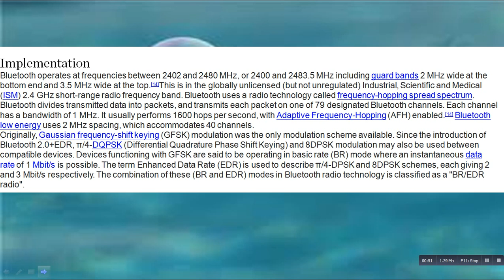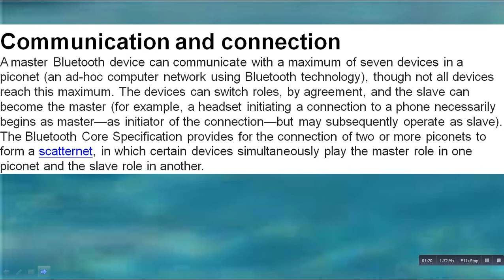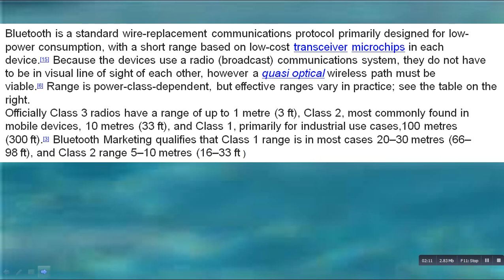What Is Bluetooth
Bluetooth is a wireless technology standard for exchanging data over short distances (using short-wavelength UHF radio waves in the ISM band from 2.4 to 2.485 GHz[4]) from fixed and mobile devices, and building personal area networks (PANs). Invented by telecom vendor Ericsson in 1994,[5] it was originally conceived as a wireless alternative to RS-232 data cables. It can connect several devices, overcoming problems of synchronization.
Bluetooth is managed by the Bluetooth Special Interest Group (SIG), which has more than 25,000 member companies in the areas of telecommunication, computing, networking, and consumer electronics.[6] The IEEE standardized Bluetooth as IEEE 802.15.1, but no longer maintains the standard. The Bluetooth SIG oversees development of the specification, manages the qualification program, and protects the trademarks.[7] A manufacturer must make a device meet Bluetooth SIG standards to market it as a Bluetooth device.[8] A network of patents apply to the technology, which are licensed to individual qualifying devices.
Name and logo
The name "Bluetooth" is an Anglicised version of the Scandinavian Blåtand/Blåtann (Old Norse blátonn), the epithet of the tenth-century king Harald Bluetooth who united dissonant Danish tribes into a single kingdom and, according to legend, introduced Christianity as well. The idea of this name was proposed in 1997 by Jim Kardach who developed a system that would allow mobile phones to communicate with computers. At the time of this proposal he was reading Frans G. Bengtsson's historical novel The Long Ships about Vikings and King Harald Bluetooth.[9][10] The implication is that Bluetooth does the same with communications protocols, uniting them into one universal standard.[11][12][13]
The Bluetooth logo is a bind rune merging the Younger Futhark runes   (Hagall) (?) and   (Bjarkan) (?), Harald's initials.